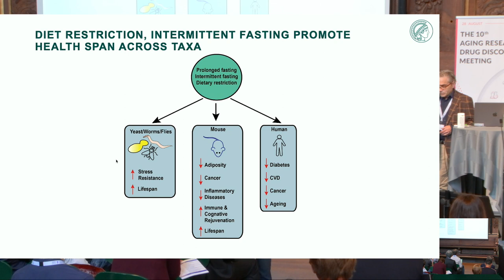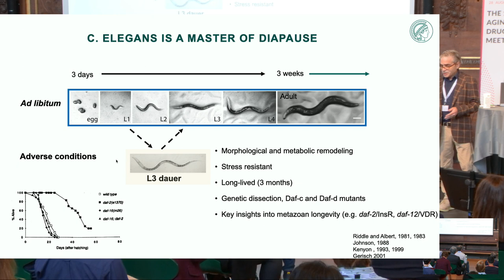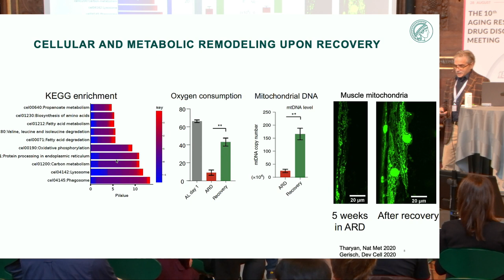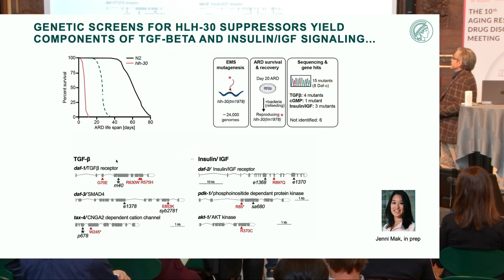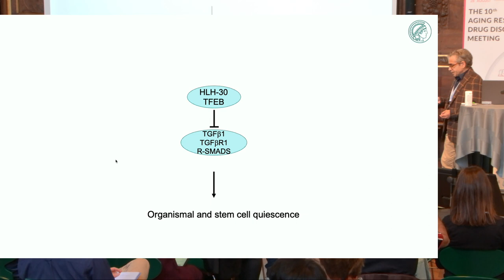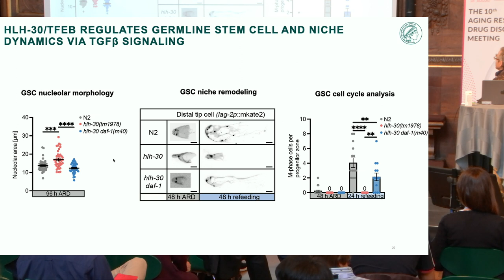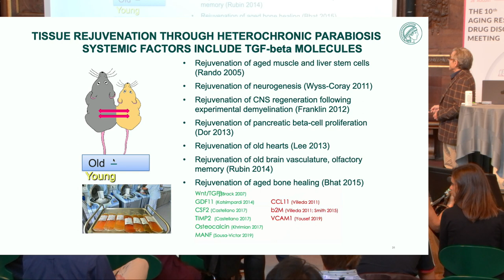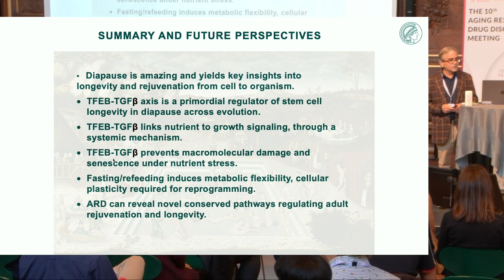Adam Antebi at ARDD2023: A tale of old and new love: Insights into longevity and rejuvenation from..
Adam Antebi presents at the 10th Aging Research and Drug Discovery conference: A tale of old and new love: Insights into longevity and rejuvenation from diapause